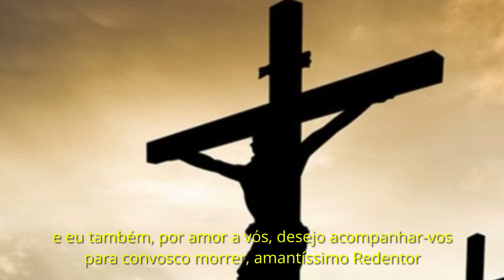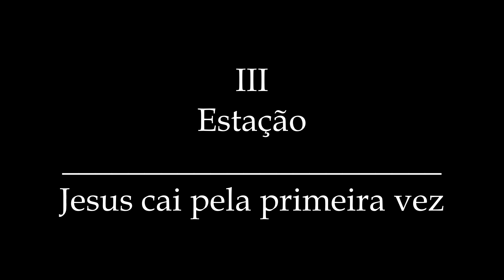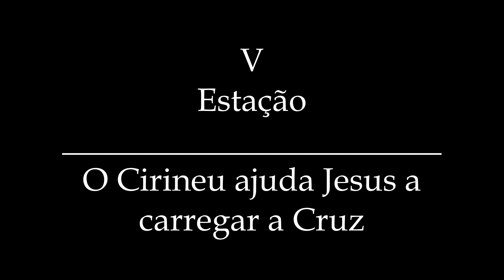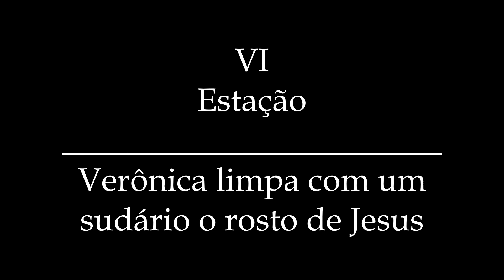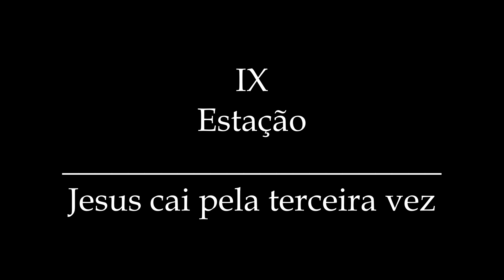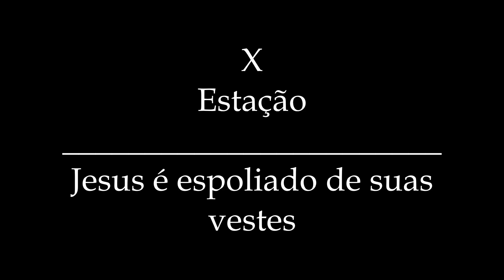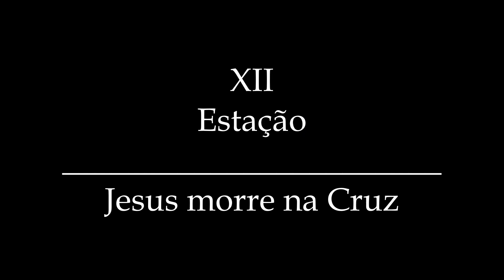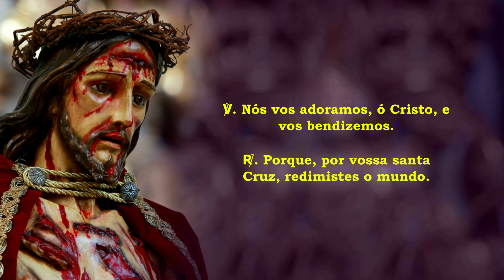Via Sacra de Santo Afonso Maria de Ligório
A Via Sacra é um exercício piedoso de oração e meditação do mistério da Paixão e Morte de Jesus Cristo. Uma prática presente na Igreja há vários séculos que nos convida a seguir e contemplar amorosamente o caminho que o Salvador fez por nós até a morte na Cruz.
Com a intenção de refazer os passos de seu amado filho Jesus durante a sua caminhada até o local da sua morte, a Virgem Maria, segundo uma piedosa tradição, teria iniciado esta santa prática de seguir novamente o caminho da cruz, a Via Crucis, seja sozinha ou em companhia de outras mulheres devotas.

O texto desta Via Sacra tem meditações compostas por S. Afonso Maria de Ligório.

Ainda hoje, segundo o Manual das Indulgências, “concede-se indulgência plenária ao fiel que fizer o exercício da via-sacra, piedosamente”, levando-se em conta o seguinte (conc. 63):

“O piedoso exercício deve-se realizar diante das estações da via-sacra, legitimamente eretas.
Requerem-se catorze cruzes para erigir a via-sacra; junto com as cruzes, costuma-se colocar outras tantas imagens ou quadros que representam as estações de Jerusalém.
Conforme o costume mais comum, o piedoso exercício consta de catorze leituras devotas, a que se acrescentam algumas orações vocais. Requer-se piedosa meditação só da Paixão e Morte do Senhor, sem ser necessária a consideração do mistério de cada estação.
Exige-se o movimento de uma para a outra estação. Mas, se a via-sacra se faz publicamente e não se pode fazer o movimento de todos os presentes ordenadamente, basta que o dirigente se mova para cada uma das estações, enquanto os outros ficam em seus lugares.”
Essa indulgência pode, ainda, ser lucrada todos os dias do ano e aplicar-se aos defuntos como sufrágio.